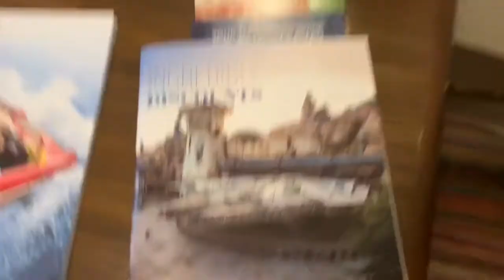Arriving at Disney world’s Port Orleans Riverside room tour & First time in Magic Kingdom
Jumping back in time a little, here we are arriving at our WDW hotel, Port Orleans Riverside. We show you around our pool view room and then enter Magic Kingdom. For me this was my very first time at Disney World and Paula’s second. It was an emotional moment for both of us.